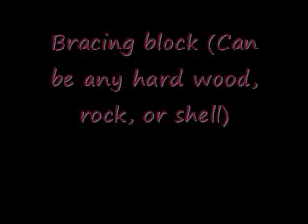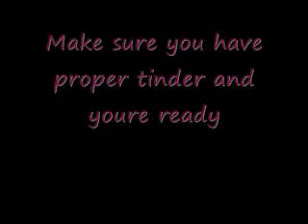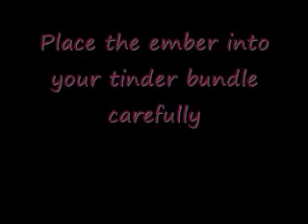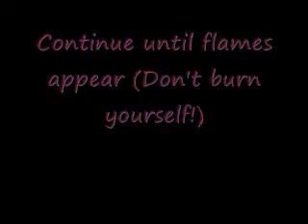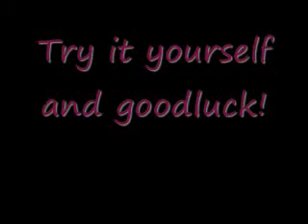How To Make A Bow Drill Fire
Step by step video on how to make a bow drill fire. Materials, procedure, and safety precautions included. Important skill to know.